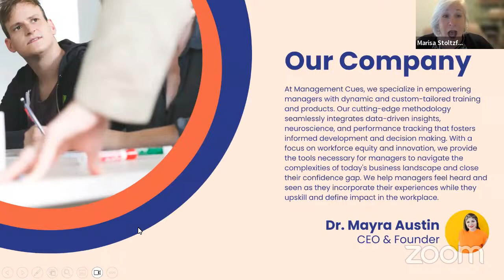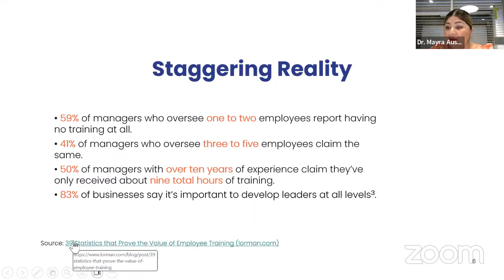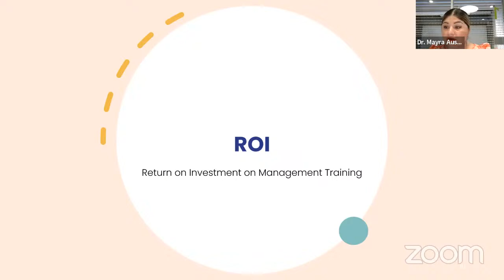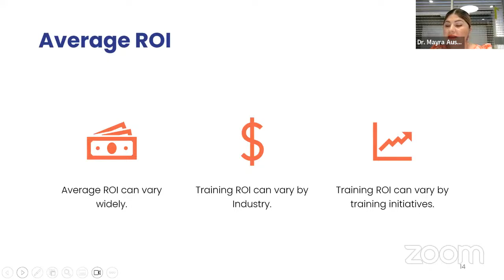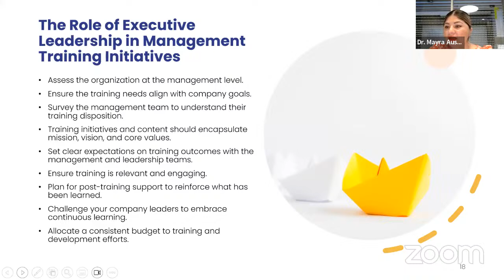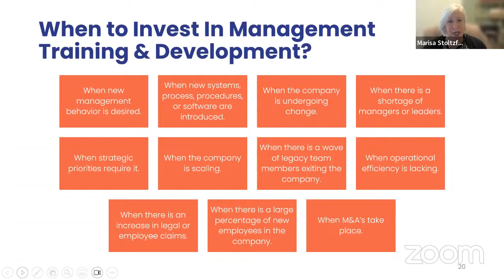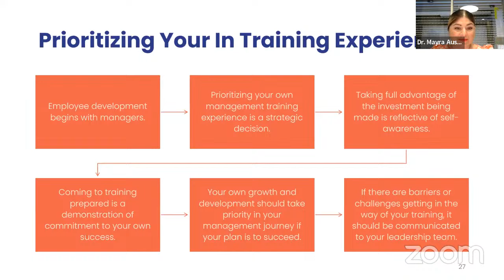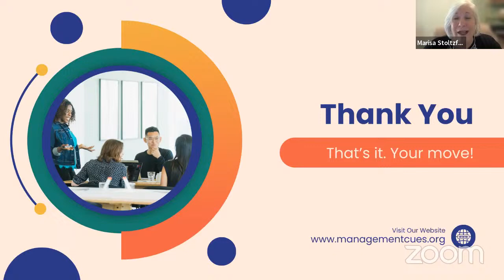Maximizing ROI in Management Training: Strategies for Success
Join us online for a deep dive into techniques to enhance your return on investment as a manager and an executive.

The return on investment (ROI) on management training refers to the measurable benefits gained from investing in the development and education of managers within an organization. These are critical insights when deciding to invest in management training and development.
Learn from industry experts and gain practical insights that you can implement right away to get the most out of your resource allocation. Don't miss this opportunity to maximize training investments.